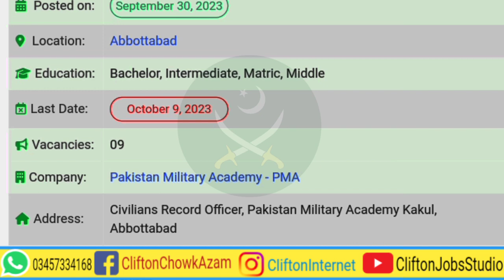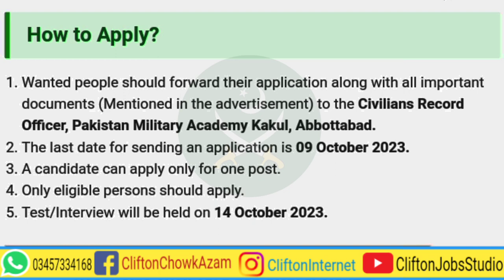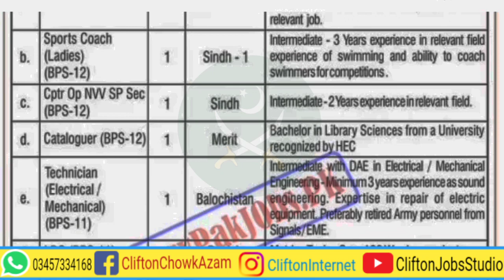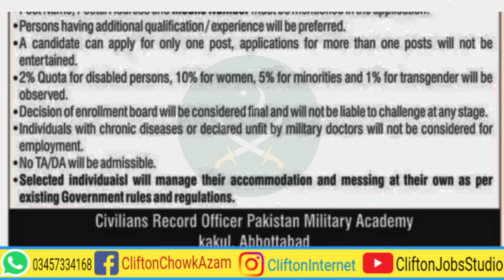Pakistan Military Academy PMA Jobs 2023 | today all jobs update | Clifton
Pakistan Military Academy, also known as PMA by its acronym, is an officer training centre located near Kakul village in Khyber Pakhtunkhwa city and Abbottabad district. Established in October 1947, it is the only service academy in Pakistan that trains cadets to serve as military officers. Pakistan Military Academy PMA wants applications from Youngsters, Capable, Well-Educated and Skilled persons to fill up the following vacant positions. Individuals waiting for PMA Jobs, Jobs in Pakistan, Pakistan Military Academy Jobs, Join PMA, Join Pak Army, Pak Army Jobs, or PMA Jobs 2023 Jobs then you should not miss this opportunity. You can Join PMA as a Sports Coach, Cataloguer, Technician, Lower Division Clerk – LDC, Nursing Assistant, and Painter. Both Males and Females are suitable to apply for these Jobs. Middle, Matriculation, Intermediate, and Bachelor’s Degrees are required schooling for this recruitment. Applicants should also have at least 1 to 3 years of working Experience.

By Joining Our YouTube Channel, You Will get Educational Videos on:
☞ Guess Papers
☞ Pairing Schemes
☞ Scholarship Alerts.